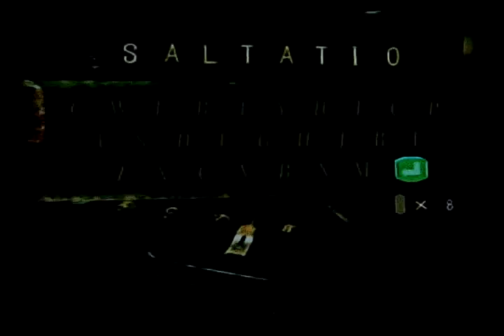haunting ground riccardo part 2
so here is some riccardo, in this part hayleigh gets bored and almost gets herself killed

...the leon kick is from resident evil 4 for the wii we decovered that the character leon is able to push the door open half way and the kick it like riccardo does.